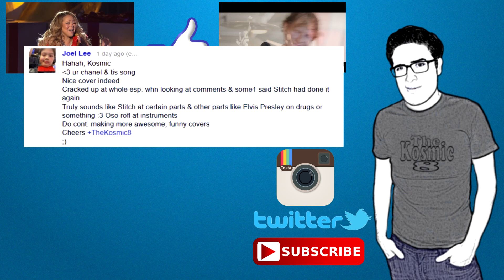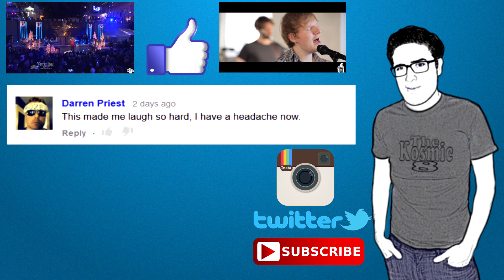Into The Woods - I Wish (Shreds)